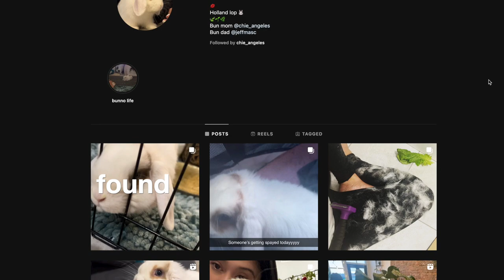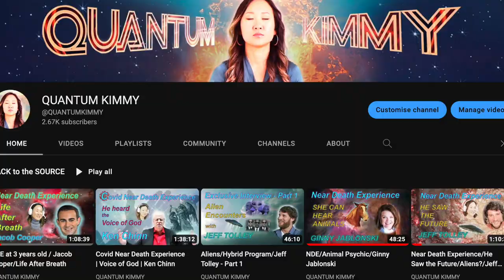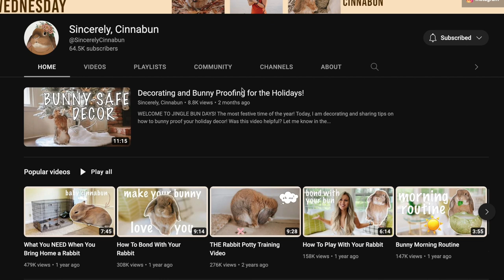First Fresh Veggies/Bunny Castle/SPECIAL ANNOUNCEMENT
Hello Loppy Lovers! Happy Valentine's Day! 💝🐰💗

Thank you for your patience!  Now that Peekaboo is reaching 6 months old she is ready to try fresh veggies! She also got her first bunny castle and received a 2nd nail trimming which was a bit of a disaster! I also have a special announcement!

Amazon Products:

Bunny Castle: CANADA | USA
Kitty Scratch Pads: CANADA | USA
3 way Tunnel: CANADA | USA
Hallway Rug: CANADA | USA
Litter Box Enclosure White: CANADA | USA
Snuffle Mat: CANADA | USA
Orange wood Hutch: CANADA | USA
Air Purifier: CANADA | USA